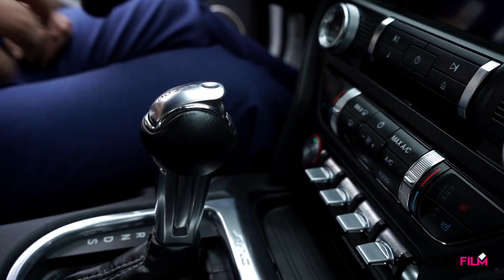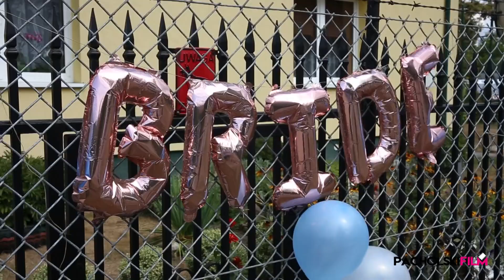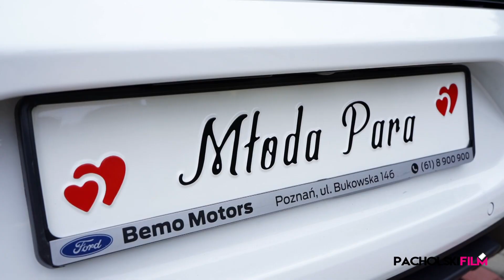Kamila i Dominik